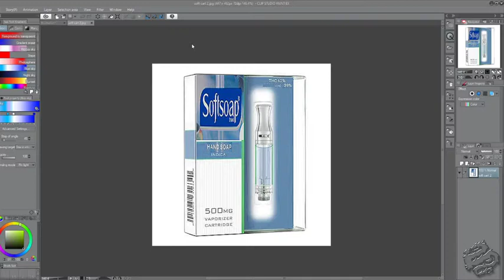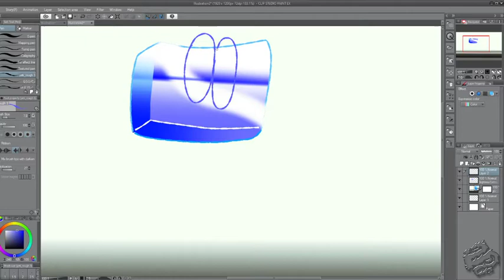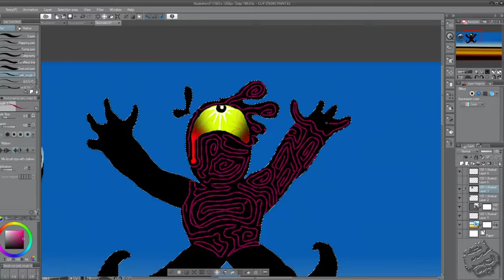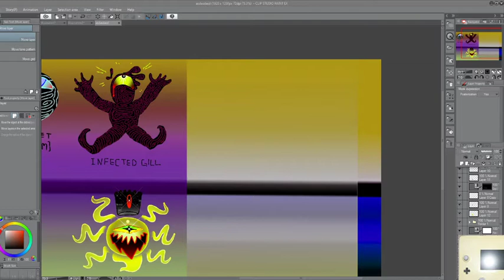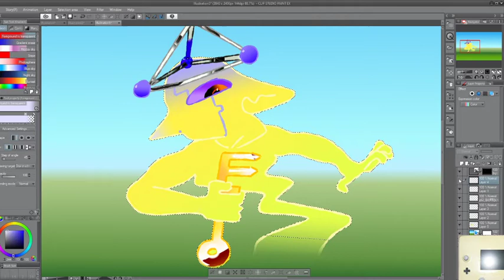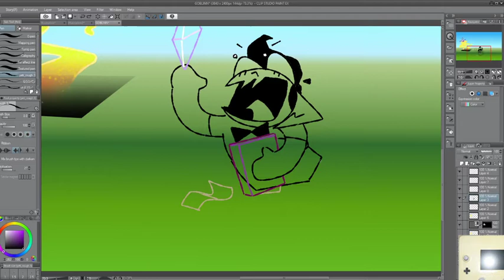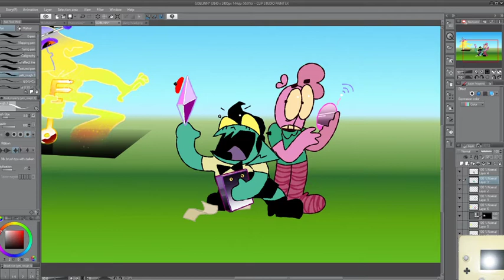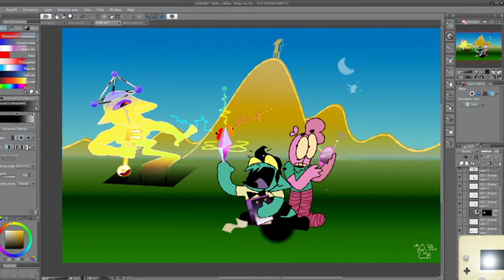Bembo's Art Hour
draw time and music
maybe some game at the end